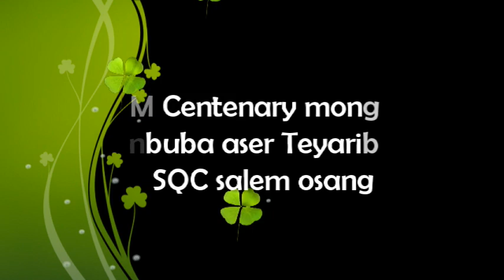SQC Salem Osang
ABAM Centenary Mendenbuba aser Teyariba ajanga SQC Salem Osang